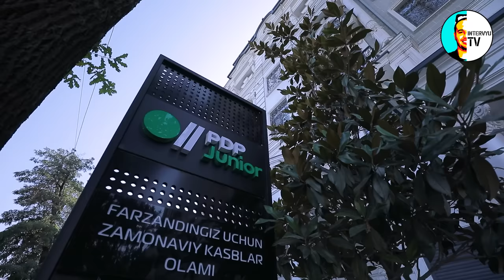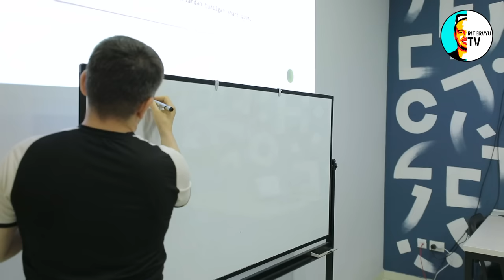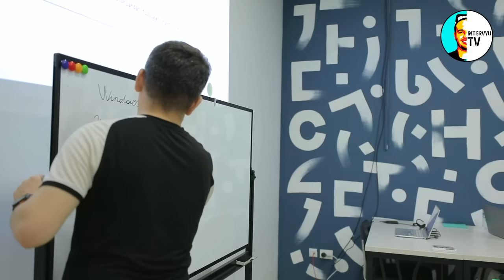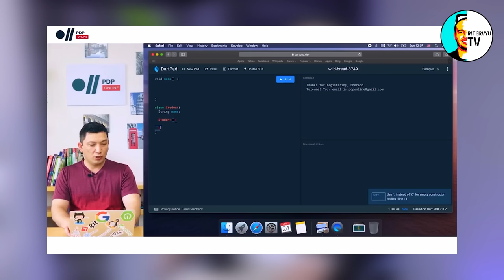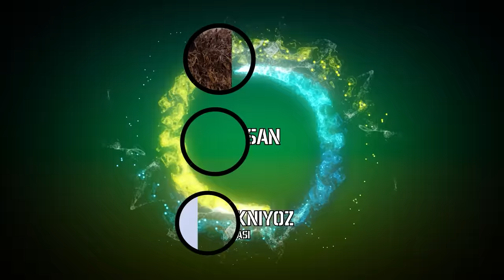Biznesini Prezident saqlab qolgan Odilbek Mirzayev $7000 oylikdan voz kechgani, IT kuchi, PDP haqida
Biz PDP academy, PDP university va PDP school ta’lim dargohlari asoschisi, Prezident e’tiboriga tushgan IT tadbirkor Odilbek Mirzayev bilan katta intervyu qildik.

Biz o‘zimizga munosib deb bilganimizni, boshqalarga ham ilinadigan insonmiz. PDPni Sizlarga katta ishonch bilan tavsiya qila olamiz. Kun kelib ming-minglab yoshlar shu intervyu uchun, ularga PDPni tanishtirganimiz uchun bizga rahmat aytishidan umidvormiz.

PDP University bilan bog‘lanish: 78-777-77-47
PDP Academy bilan bog‘lanish: 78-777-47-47
PDP Junior bilan bog‘lanish: 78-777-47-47

IntervyuTV kanalining reklama bo‘limi: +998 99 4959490

Intervyuning eng qiziq lahzalari:

00:00 – Tizer: intervyu nima haqida?
01:30 – Biz Sergelidagi PDP universitetidamiz!
04:14 – “Biz 2 ta diplom beramiz”
05:57 – “Ta’limga muhabbat qondan o‘tgan”
07:44 – “Partaga bo‘yim yetmasdi”
11:16 – Nega davlat ishida faoliyatingizni davom ettirmadingiz?
12:40 – Universitet ochish uchun qancha pul ketadi?
14:14 – “PDP valley” IT shahar
15:16 – Odilbek Mirzayev qanday lavozim va vazifalarda ishlagan?
16:55 – Maosh bir Matizning puli bo‘lgani haqida
21:37 – Ilk 9 oylik kurs va 24 o‘quvchi
22:40 – PDP Junior
25:03 – 27 metr kvadratdan boshlangan ishning keyingi etapi qanday kechgan?
27:01 - Akademiya ochishning qiyinchiliklari
28:48 – “Prezident qutqarib qolgan loyiha”
30:59 – Talabalik paytingizda ham ishlaganmisiz?
32:47 – PDP Juniorda qancha o‘quvchi tahsil oladi?
34:46 – Universitet ochish fikri qanday paydo bo‘ldi?
38:52 – Odilbek Mirzayevning Prezident e’tirofiga tushganligi haqida
40:56 – PDP universiteti litsenziyasining olinishi qiyin bo‘ldimi?
42:53 – PDP Juniorda ta’lim narxlari qanaqa?
44:58 – Odilbek Mirzayevning “tanka”si bormi?
46:50 - PDP universitetiga ilk talabalrni yig‘ish jarayoni qanday kechdi?
49:01 – Diplom ishlaydigan 3 holat
49:52 - PDP universiteti va PDP akademiyasining asosiy farqi nimada?
52:15 – PDP universitetida yosh qat’iy nazoratda
53:41 – “PDP universitetini bitirib 1000 dollardan boshlab oylik olishadi”
56:22 – Eng ko‘p maosh olayotgan shogirdlar
57:10 - ITdagi o‘qituvchilarni qanday ushlab turasiz?
59:46 – “Bizda keraksiz fanlar umuman yo‘q”
1:01:55 – Biz PDP akademiyasi binosidamiz
1:04:40 – Kontraktdagi talabalar uchun qanday yengilliklar bor?
1:08:14 – Ta’lim narxiga arziydimi?
1:10:01 – “Bizning ustunligimiz: talabalarga tushlik beramiz”
1:11:45 – PDP akademiyasi xonalarining antiqa nomlanishi
1:14:50 – Nega IT xodimlarining maoshi yuqori bo‘ladi?
1:17:39 – Oxirgi marta qachon kod yozdingiz?
1:22:04 – “YouTube” xonasi bormi?
1:25:14 – Dasturchilikni davom ettirganingizda qancha maosh olgan bo‘lardingiz?
 1:26:37 – “Hackerlik” xatti-harakatlari
1:30:20 – Odilbek Mirzayevning PDPdagi vazifalari nimalardan iborat?
1:32:01 – PDP savdo markazlarini siqib chiqardi
1:35:16 – Itni o‘rganishda kechagi va bugungi to‘siqlar
1:38:03 – PDP universiteti o‘qituvchilarining malaka va ko‘nikmalari haqida
1:41:59 – IT sohasidagi qaysi yolg‘on reklamalar jahlingizni chiqaradi?
1:45:15 - Nima uchun PDP academy boshqa IT o‘quv markazlaridan farqli o‘laroq faqat dasturlashni qamrab oldi?
1:46:28 – PDP schoolga qanday ehtiyoj bor?
1:48:53 - PDP Academy bitiruvchilari bilan suhbat
1:51:45 – O‘zbekistonda ITning 10 yildan keyingi holati qanday bo‘ladi?
1:54:30 – “Urush sabab kuchli IT xodimlarini arzonroqqa ishlatdik”
1:57:19 – Bizning IT mutaxassislarimizning chet eldagi o‘rni qanaqa?
1:58:56 - PDP Academy bitiruvchilari bilan suhbat: PDP haqida qayerdan eshitgansiz?
2:02:00 – “Dasturchilarda karyera o‘sishi juda ham tez”
2:03:05 – Feruz Muhammad nega tanqidlar ostida qolgan?
2:05:26 - “Bu mavzuda gapirish ham noto‘g‘ri, gapirmaslik ham noto‘g‘ri”
2:08:28 – Qisqa muddatda yutqazish yaxshimi yoki uzoq?
2:9:21 - PDP Academy bitiruvchilari bilan suhbat: Qayerlarda ishlab ko‘rdingiz?
2:14:12 – Nega IT ga targ‘ib qilinadi?
2:16:48 – 28 yoshida IT sohasini o‘rganishni boshlagan yigit hikoyasi
2:19:21 – Nega oxirgi vaqtlarda xususiy universitet ochish urfga kirdi?
2:22:05 – “Diplom endi hech narsa”
2:23:45 - PDP Academy bitiruvchilari bilan suhbat: Qancha daromad qilasiz?
2:27:03 – Universitet tanlayotganda muhim jihat
2:28:48 - KONKURS: Odilbek Mirzayevdan IntervyuTV obunachilari uchun qimmatbaho sovg‘alar
2:33:07 – Odilbek Mirzayevdan xulosa o‘rnidagi so‘zlar
2:34:39 – Backstage
2:35:44 – IntervyuTV ijodiy jamoasi